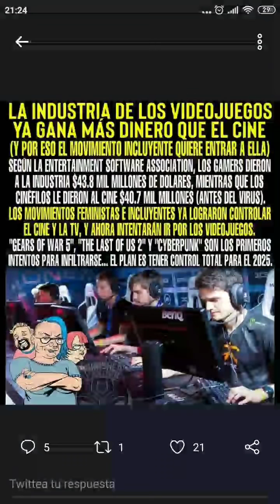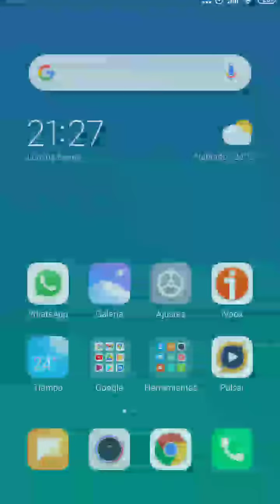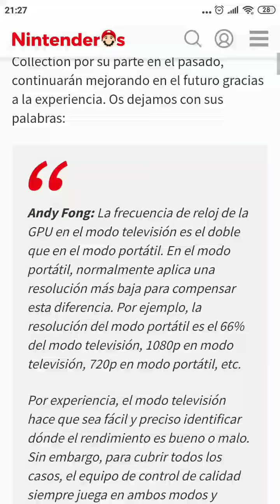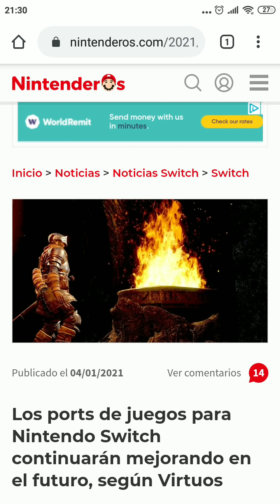presente pasado y futuro de Nintendo switch y los lgtbixv€ invaden la industria para 2025 con rima